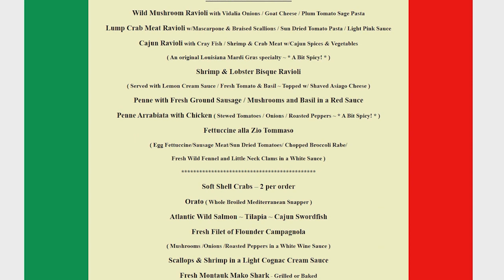Ruffinos Pizzeria and Restaurant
Mayor Alan Beach visits Ruffino's Pizzeria and Restaurant on Lakeview Ave.